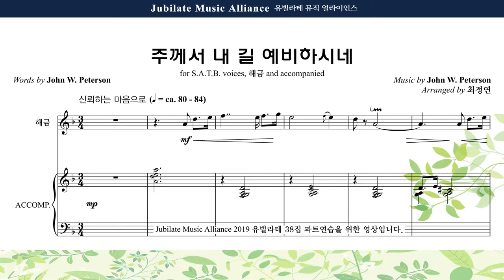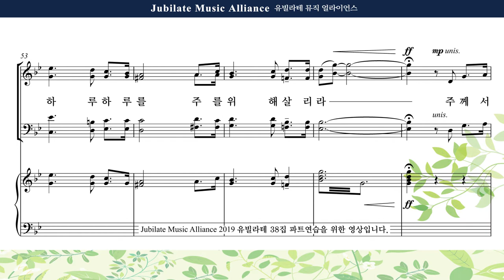[유빌라테 38집] 07. 최정연 - 주께서 내 길 예비하시네 Bass